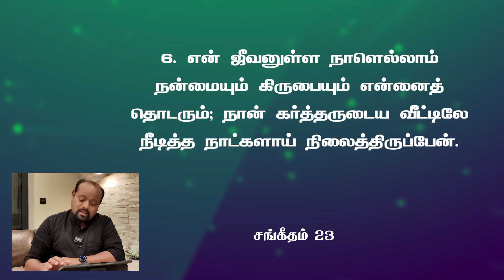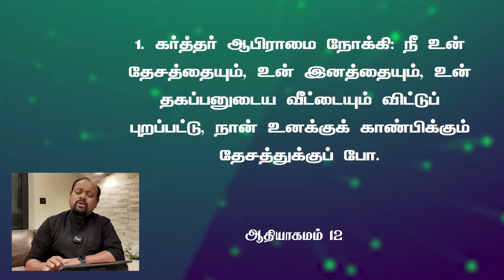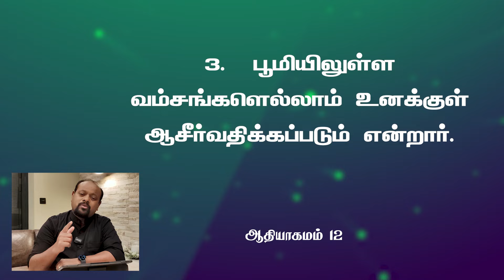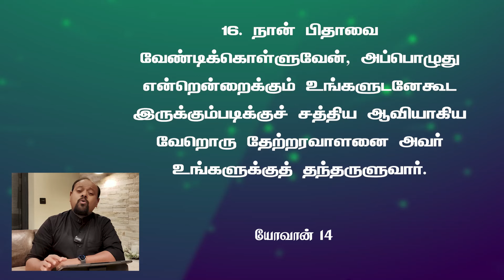The Goodness & Mercy of God || Word for Today - Morning Devotion with Robert Roy